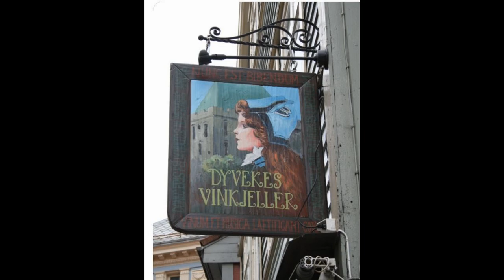Bohemene - Eg e i Bergen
Her beskrives det gode liv i Bergen, med utepils i solen på Bryggen, Zacken og Dyvekes, til tjommier, Brann og raske menn, samt solfylte bilder fra Fløyen. Ja, til og med Erna «som var statsminister» som kommer med en oppfordring til byens innbyggere om å få fart på innbyggertallet i byen. Det e bare å «gønne på»!